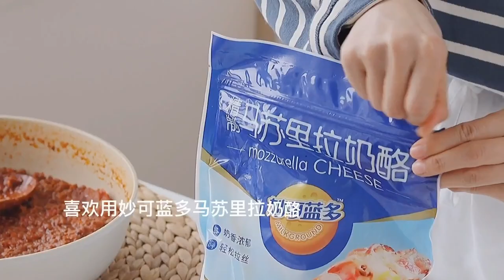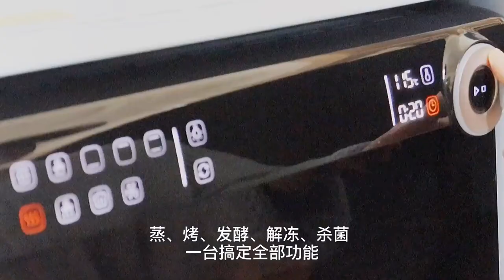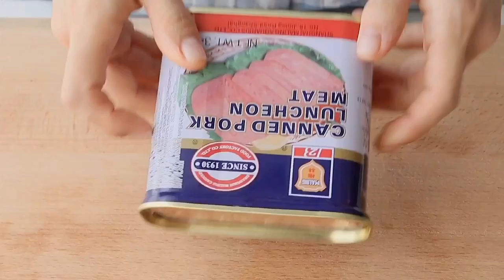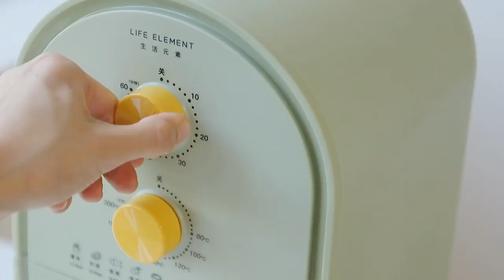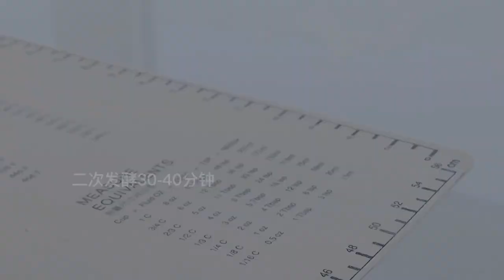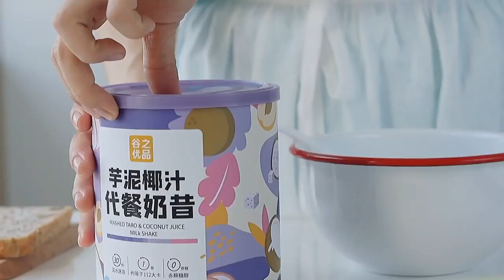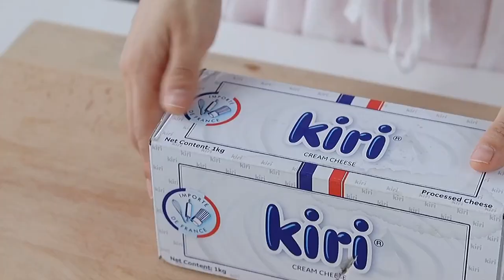ASMR|Sweet + Pork Floss Tiger Skin Rolls & Waffles |Creative Recipes|Cake Story|Cooking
"We Guarantee That All Ingredients Used In The Film Come From Sources That Meet Legal Requirements And Have Nothing To Do With Animal Cruelty." ASMR|Sweet + Pork Floss Tiger Skin Rolls & Waffles |Creative Recipes|Cake Story|Cooking